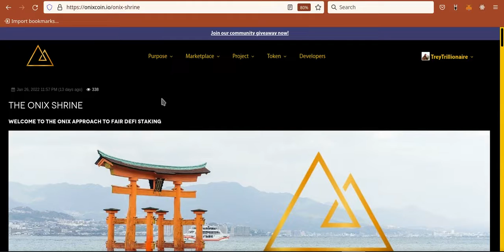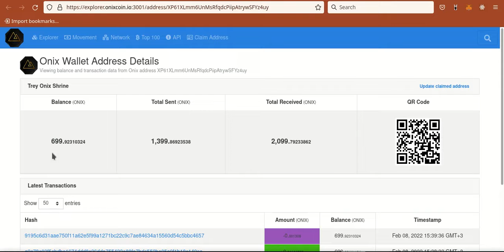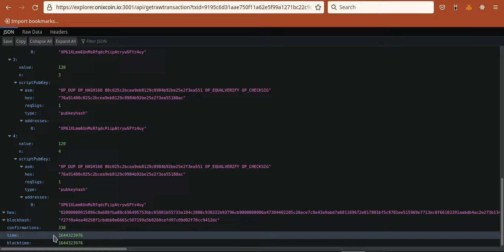Blockchain Desktop Wallet | Verify Delegation Onix Shrine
A video on how to verify delegation of Onix tokens to the Onix Shrine and using the Onix Explorer!

**NB** Minimum Input is 10 ONIX whereas the instructions mentioned 120 as the Minimum
**E.g. If you have 1000 ONIX you can split it into 20 as the [minimum value] and 50 as the [output units] to total the 1000 ONIX**

Join the Game-Fi Revolution...Blockchain for Gaming...Crypto for Gaming

Telegram: @TreyTrillionaire  - Feel Free to send tips via the Telegram Groups! ;)